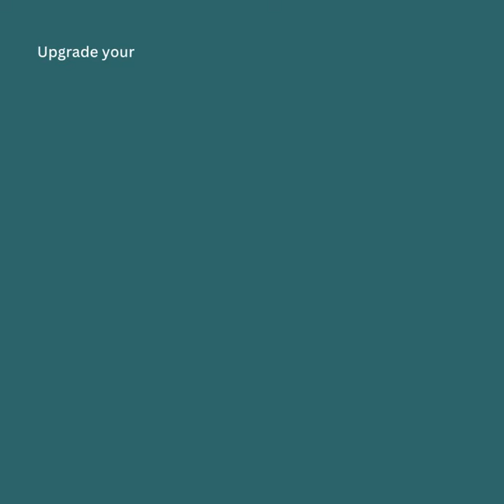BUTT BUDDY Suite Smart Bidet Toilet Seat Attachment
Are you ready to transform your bathroom into a spa-like sanctuary? The Butt Buddy Suite Smart Bidet Toilet Seat offers an array of incredible features that make it the ultimate choice for those who seek uncompromised cleanliness, comfort, and convenience.

Upgrade your bathroom today and embrace the cleanliness, comfort, and luxury that the Butt Buddy Suite Smart Bidet Toilet Seat offers. Say farewell to outdated bathroom practices and welcome the convenience and innovation that will elevate your daily routine to new heights.